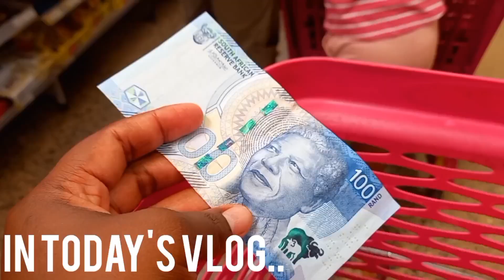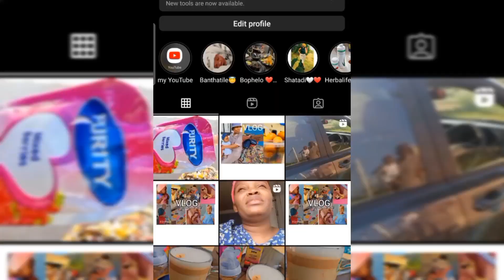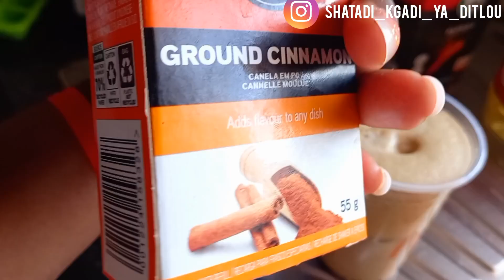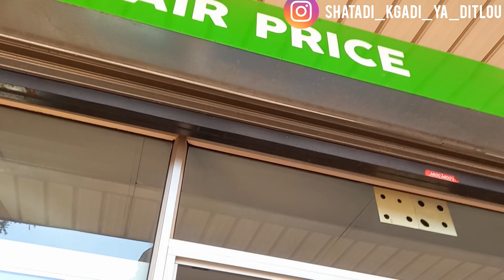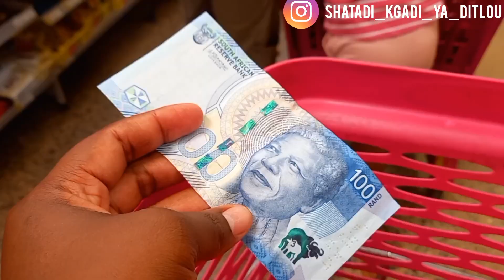VLOG|| Furniture shopping || DIY ice-coffee|| Nthati's first steps ||Going to Church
hello family my name is Boikhutso Brigalia Shatadi Chuene, a new mom to my  1  year 5 months old baby girl by the name Banthatile..I hope you enjoy what's shared here, trying not be fake but real and please consider subscribing..

my baby girl has an Instagram account @ Baby_Nthati please follow
Facebook: Boikhutso Brigalia Shatadi Chuene

I love and appreciate you so much ❤❤
and Thank u once again...

Musician: Jeff Kaale

Musician: Jeff Kaale

Musician: Jeff Kaale

Musician: @iksonmusic